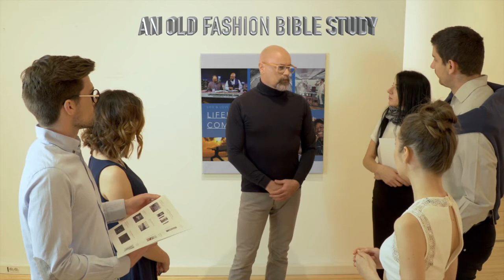LUKE'S GOSPEL PART 8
A day in the life of JESUS proclaiming the kingdom of God with healing of the Centurion's servant, the raising from the dead of the widow's son and much more with Minister Chestnut.